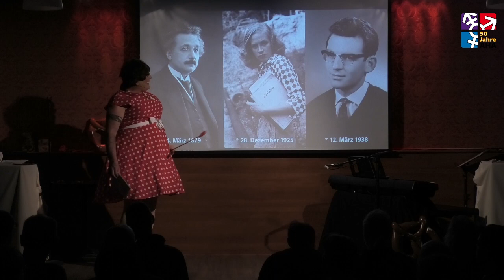Schwäbische Spätzle Show mit Mimi Milano - Vol 2 - Teil 2